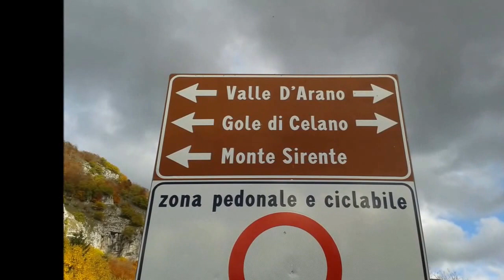Gole di Celano : Parco Regionale Velino-Sirente ( Abruzzo )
Partendo Da Ovindoli ( AQ ) Val D'Arano ed arrivando a Celano. Rientro ad Ovindoli possibile con Autostop o Autobus di Linea. A Piedi nuovamente da Ovindoli a partenza percorso ( Altri 3 KM )